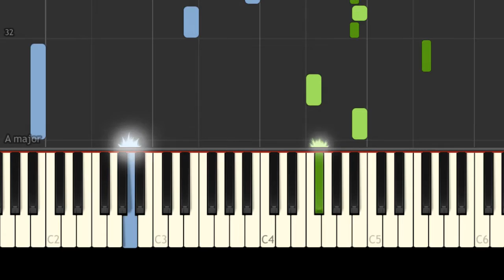Mia and Sebastian's Theme from La La Land - Easy Piano Music - EASY